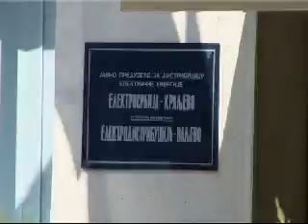3.09.2008 Kvarovi i reklamacije el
Valjevo, Kvarovi i reklamacije el